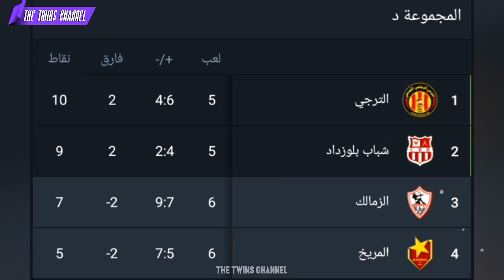لقطة جماهير الزمالك اليوم في مباراة الزمالك والمريخ السوداني 😡🔥😨 دوري ابطال افريقيا 2023